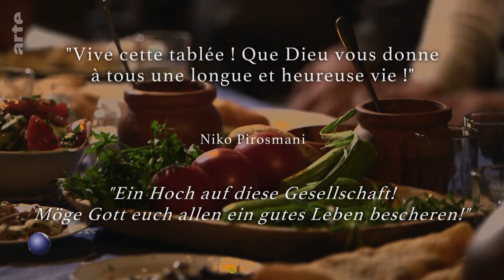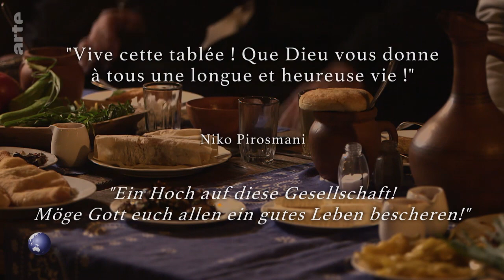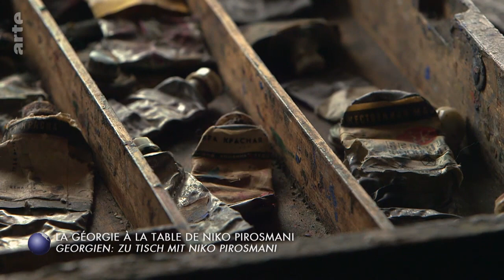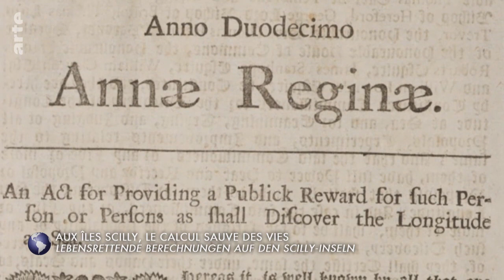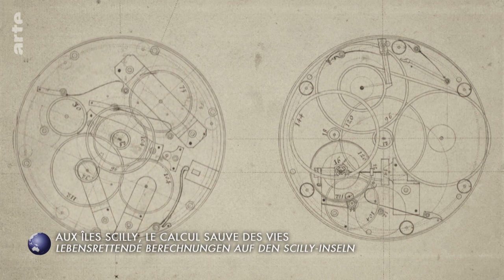Stadt Land Kunst: Niko Pirosmanis Georgien / Brasilien / Scilly-Inseln Doku (2020)